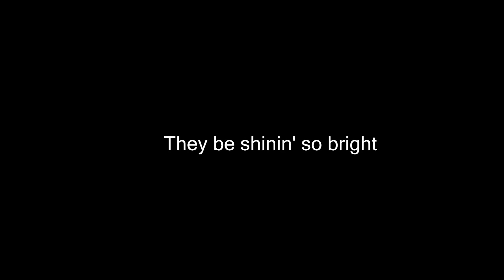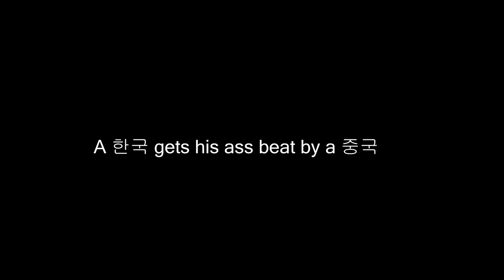Leo Yeung Response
Leo's response that absolutely obliterated my boy Seogoo. Paul's funeral is on October 8th by the way!